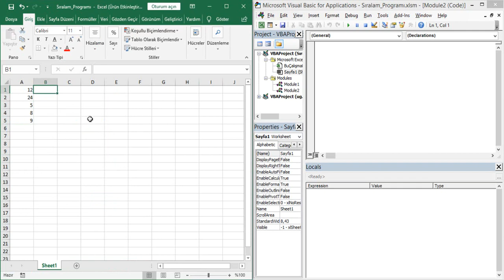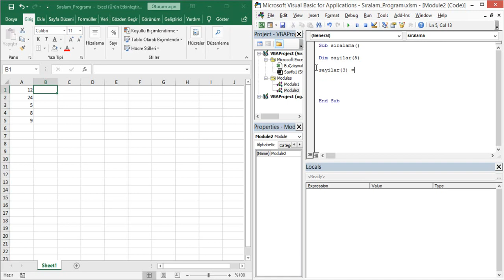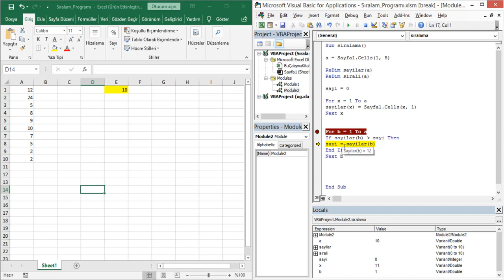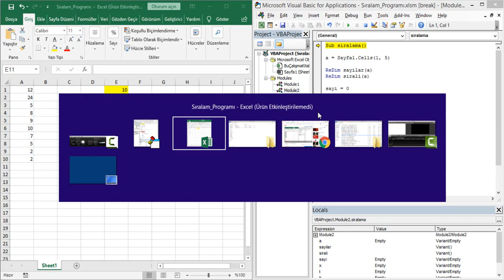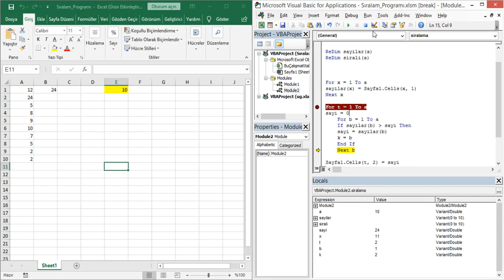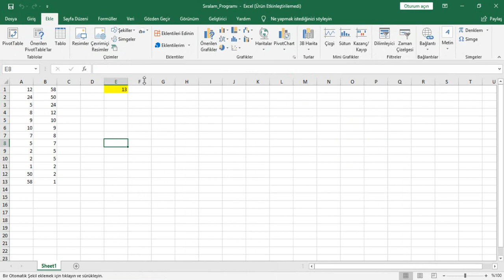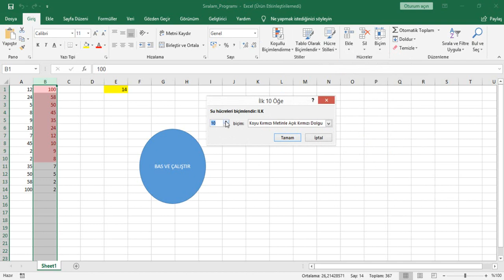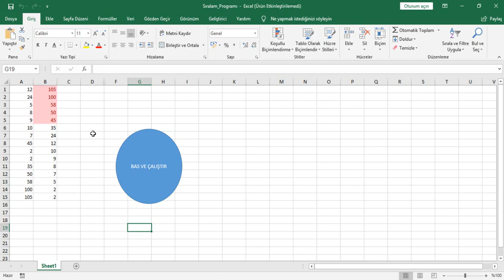EXCEL VBA MAKRO ile Sayıları Sıralama